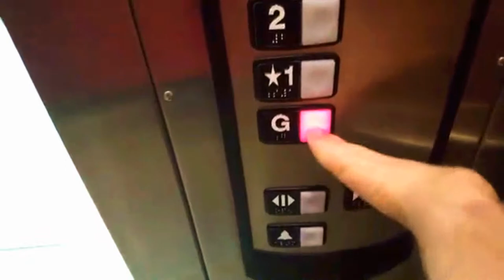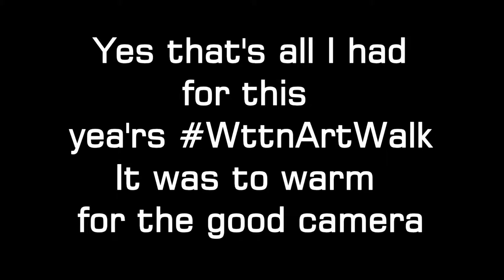ART WALK 2018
Today's Vlog Date: May 26th 2018

►BRANDON
MAIN CHANNEL - goo.gl/pMaL4w